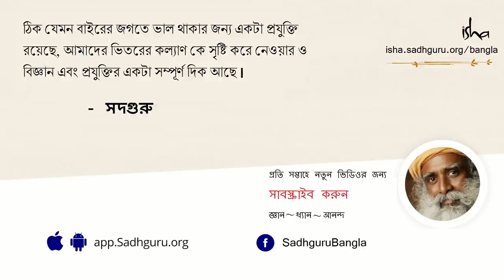আধ্যাত্মিক পথে অপেক্ষার গুরুত্ব! | Why Wait?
আধ্যাত্মিক পথে অপেক্ষার গুরুত্ব নিয়ে আলোচনা প্রসঙ্গে সদগুরু বলছেন,অপেক্ষা হল মানুষের ভিতরের এক গুণ।তিনি বলছেন,আপনি যদি সমগ্র অস্তিত্বের সাপেক্ষে নিজের অবস্থানটি বুঝে থাকেন,তাহলে অপেক্ষাই হল একমাত্র উপায়।